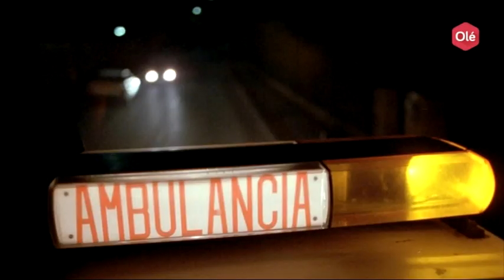FlixOlé presenta: CHECHU Y FAMILIA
Chechu y familia (1992) 1H 20MIN - COMEDIA -  NR18
Director: Álvaro Sáenz de Heredia
Actores: Esperanza Roy, Fernando Fernán Gómez, Amparo Moreno, Neus Asensi, César Lucendo, Antonio Flores

Sinopsis:  Es la crítica de humor de una familia del extrarradio residencial de Madrid. Una mañana de agosto, los padres de Chechu salen de viaje y dejan sueltos al abuelo, al tío de Chechu y al servicio: el jardinero, la cocinera, la doncella y el novio de ésta. Cada cual intenta aprovechar la libertad y conseguir su sueño anhelado...: el de Chechu el de dejar de ser niño y cree que ello sólo lo logrará perdiendo su virginidad con la doncella, pero su novio no está de acuerdo. Ni el abuelo, ni el tío, ni la doncella. Lo que ocurre en ese chalet durante esa jornada condicionará el resto de sus vidas.

Te damos la bienvenida a FlixOlé, la primera plataforma española de vídeo bajo demanda donde, como parte de tu suscripción mensual, podrás disfrutar de un acceso ilimitado a más de 3.000 películas y series en HD de un amplio catálogo de cine español, acompañado por cine europeo y americano de todos los tiempos, y ¡seguimos creciendo!

o descarga nuestra aplicación para tabletas y móviles desde AppStore o Google Play. ¡Y no sólo eso! Ahora también puedes disfrutar en los últimos modelos de televisión Samsung y LG. ¿Quieres más? También somos compatibles con Apple TV y Chromecast.

El único problema que tendrás ahora es decidir qué película ver.